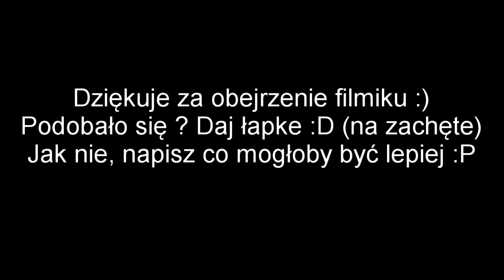Częstochowa-Rudniki Lotnisko Drifting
Witam wszystkich, filmik został nagrany na torze przy lotnisku Częstochowa-Rudniki. Zapraszam do oglądania, komentowania i oczywiście łapkowania :))

Filmik został stworzony przy pomocy programu lightworks win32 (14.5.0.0)

Muzyka z filmu:
Enej x Paluch x QBIK - Skrzydlate ręce (Lukee Blend)